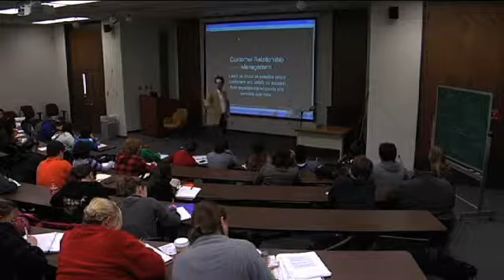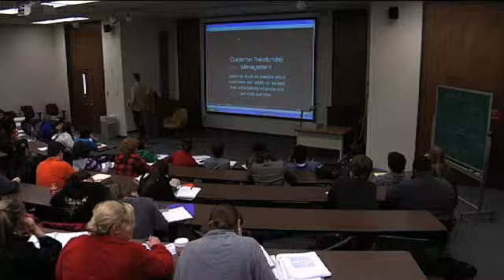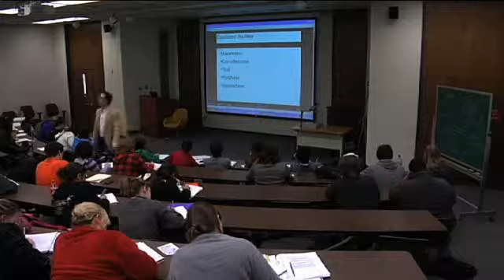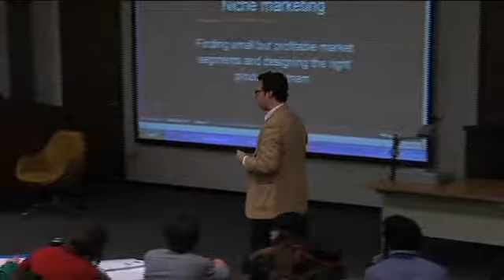George Howard Music Industry Class - Intro to Business (10/18)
3/3/10. George Howard teaching an Intro to Music Business Class at Loyola University New Orleans. Part 10 of 18.